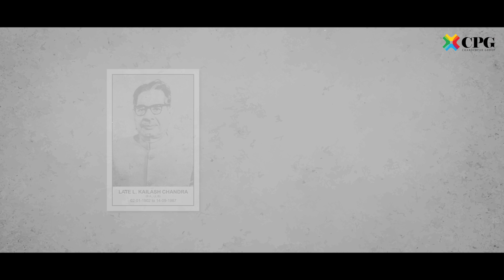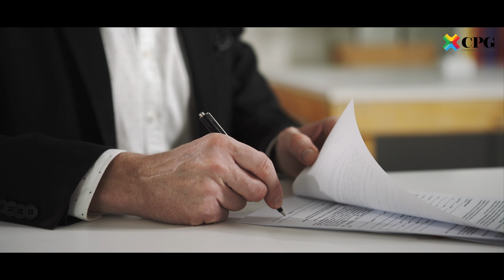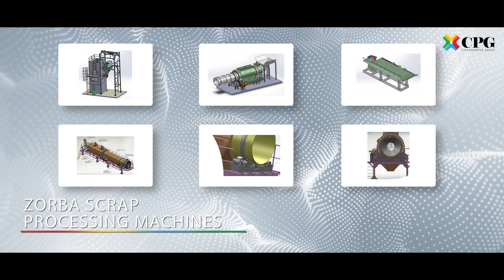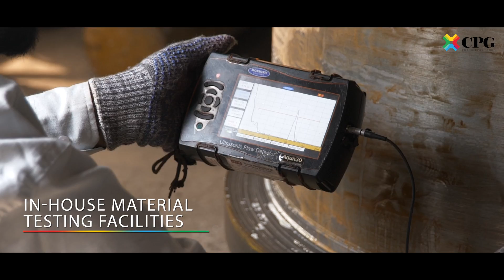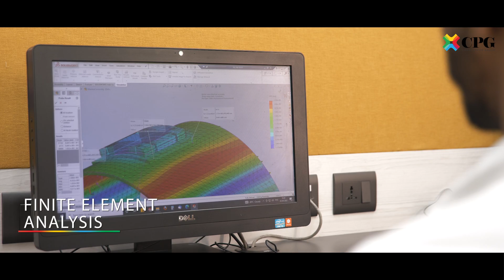CPG's 60 years of innovative excellence in engineering & manufacturing.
CHANDERPUR GROUP, a multi-solution engineering company,  is one stop solution for all types of Industrial Solutions